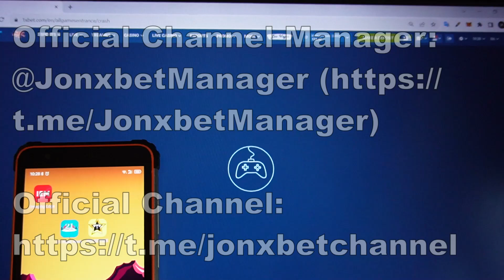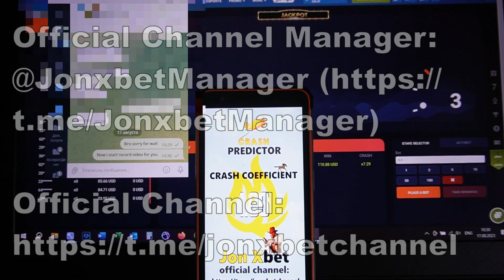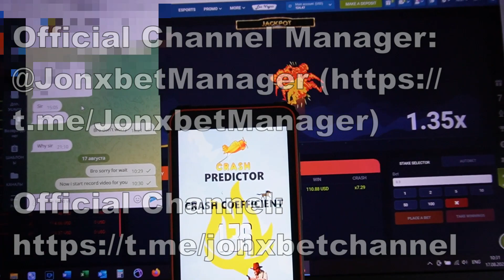Script-helper for aviator on site 1xBET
Hey men you are all on our channel. Wait for the new video cheat aviator and by remaining bot. Cheat aviator the best. Whatch this video all the way to find out how it's working. If you have questions u could inquire them in the comments or write to telegram. So, has been released new release bot. I am finishing ladies and gentlemens We should meet in 1xgames. url our my telegram for communication